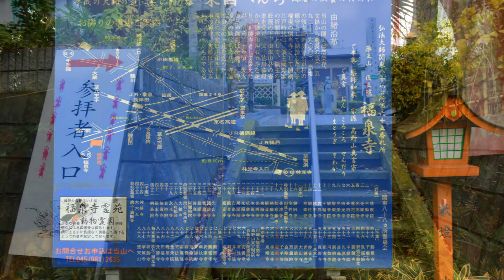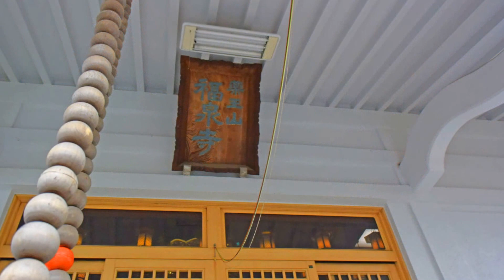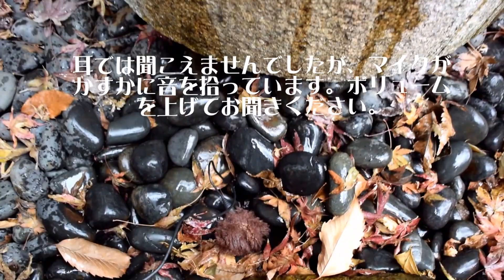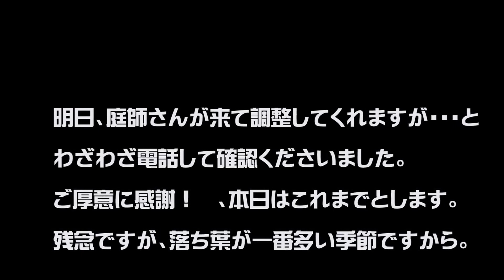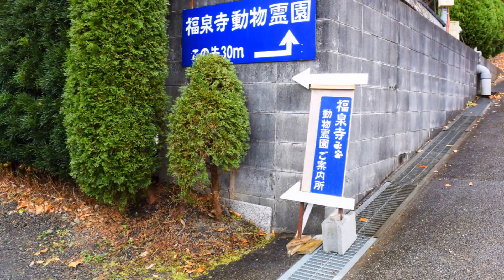2015 12 13 福泉寺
横浜市緑区長津田町3113　福泉寺の水琴窟。雨が降ってる日曜日に訪問。　境内いたるところに流れがあって水音が心地良い。　肝心の水琴窟は落ち葉が堆積してしまったようで、竹筒を通しても音が聞こえずじまい。　持ち帰って編集してみたら、石の上に置いたマイクが微かに音を拾っているように感じるのは撮影者の思い込みでしょうか。
お寺様には温かく接していただきました。有難うございました。